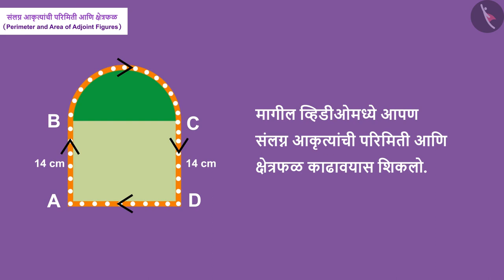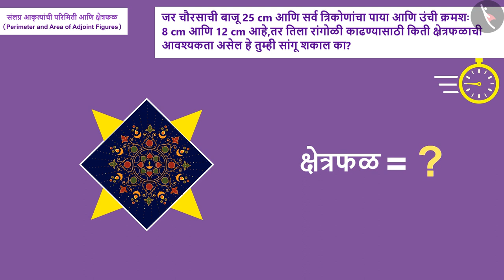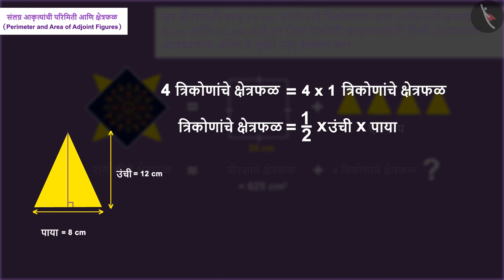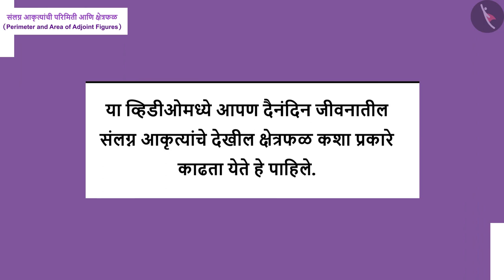संलग्न आकृत्यांची परिमिती आणि क्षेत्रफळ|Part 2/3|Perimeter & area of adjoint figures|Marathi|Class 8